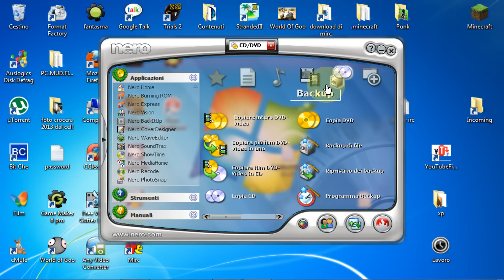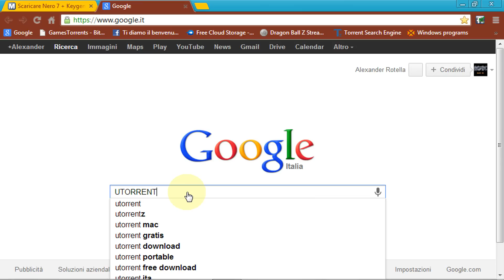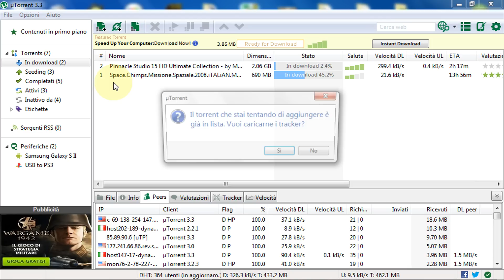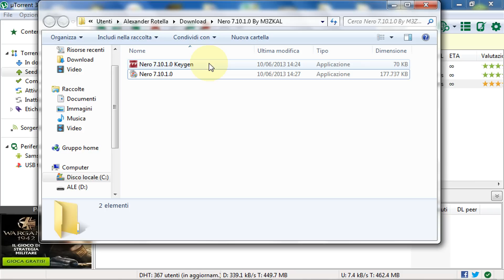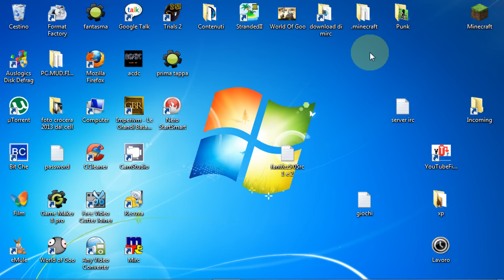Come scaricare Nero 7 (Star Smart) PREMIUM+ serial gratis HD [ITA]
come scaricare nero 7 (Star Smart) premium gratis

guida solo a scopo dimostrativo.